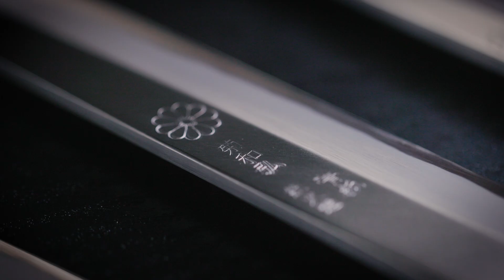Japanese Blade Forging in Tokyo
Discover the exquisite craftsmanship of Kiku-Kazuhiro, where traditional Japanese sword-making techniques breathe life into kitchen knives, dress-making scissors, and other fine cutlery. Tour the workshop to see artisans shape raw steel into finely sharpened blades by hand, understand their detailed finishing techniques, and have the opportunity to buy these artisan products. Per request, the workshop also offers a hands-on forging experience, and custom-made pieces with personal engravings can also be placed for later delivery. This experience provides an opportunity to own a piece of Tokyo’s esteemed traditional crafts, meticulously preserved by Kiku-Kazuhiro’s skilled artisans.